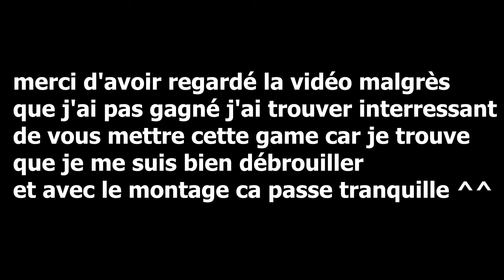Uhc Meetup : GOOD (4 kills)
La chaine de mes deux modèles MASTEEKH et TETWIINS

Yo, nouvelle vidéo aujourd'hui uhc meetup, plutôt bonne game ^^

Rythme des vidéos :

Vidéos 1 fois par semaine  chaque samedi à 15h !

mes packs de ressources PvP !

❤️ hyixel ip : mc.hypixel.net

❤️ uhcfr ip : play.uhcfr.eu (fermé)